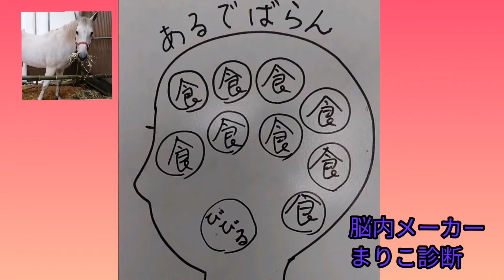馬のモッパン。～ほとんどアルデバラン～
ただ食べているだけの動画です。